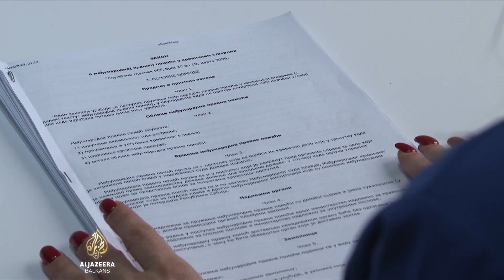Ukrajina traži izručenje: Bivši obavještajac Ukrajine u niškom zatvoru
Bivši general i visoki funkcioner Službe sigurnosti Ukrajine Andrij Naumov četiri mjeseca se nalazi u zatvoru u Nišu.

Ukrajina je 13. oktobra zatražila njegovo izručenje, a u Nišu je počelo novo po ukrajinskoj zamolnici.

Više u priči Zorana Kosanovića.